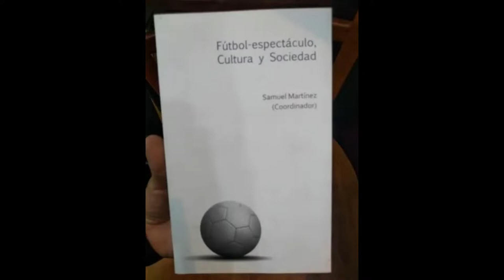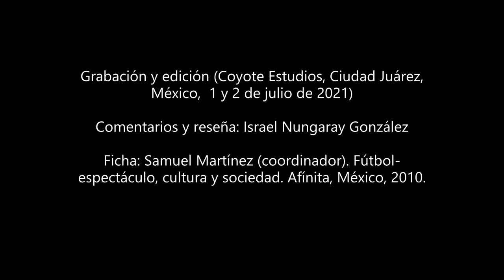Libro: Reseña de 'Fútbol espectáculo, cultura y sociedad'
Un libro que analiza el deporte rey y su repercusión cultural. social y económica. Compilación del sociólogo Samuel Martínez y otros científicos sociales de América Latina. Cheers.